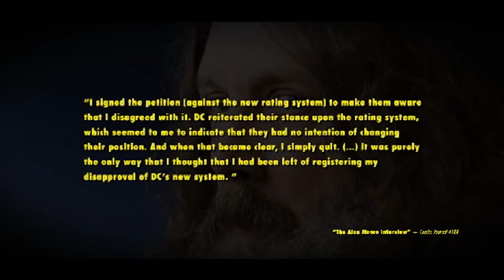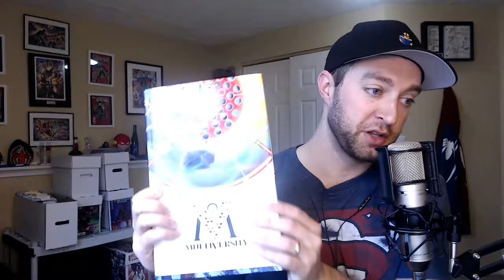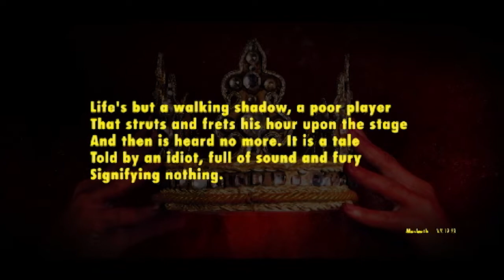World of Watchmen: How Doomsday Clock & HBO Watchmen Approach Sequels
This month on Comic Book Herald deep dives, John & Dave tackle Doomsday Clock by Geoff Johns and Gary Frank in relation to HBO's Watchmen and the original limited series by Alan Moore, Dave Gibbons, and John Higgins.

Spoilers for Doomsday Clock #1 to #11, and HBO Watchmen episodes 1 through 3 may follow!!!

In Doomsday Clock and HBO Watchmen, we're watching two takes on Watchmen comics sequels unfold in real time. One's working, and one's a mess, but they're both extremely interesting and in many ways taking similar inspiration from the original Watchmen books. We break down what's working and what's not in Doomsday Clock before looking at HBO Watchmen to determine other approaches to mining the source.

I also recommend checking out HBO Watchmen's Peteypedia! And Chip Zdarsky's pitch for Watchmen 2!

Comics discussed include:

Watchmen
Doomsday Clock #1 to #11
Before Watchmen